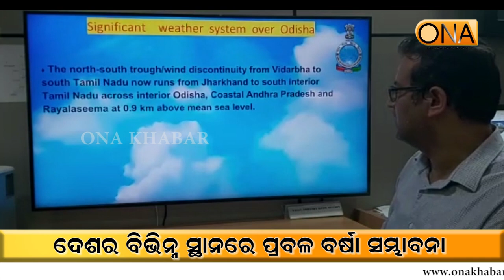Heavy rain is likely in different parts of the country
About Channel:
ଚ୍ୟାନେଲ୍ ବିଷୟରେ.